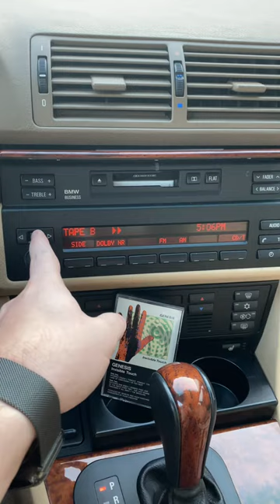Cassette Player 1999 BMW 528i Sport Wagon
Working cassette player on 20+ year old BMW E39